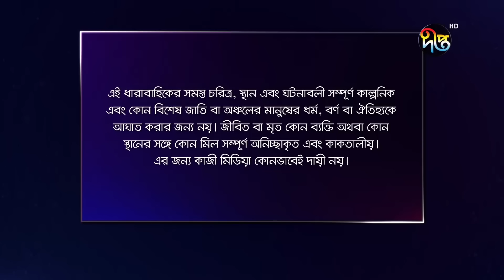Maan Obhiman | মান অভিমান | EP 1113 | Bangla Natok | Rosey Siddiqui, Shamapty Mashuq , Shibli Noman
দেখুন "মান অভিমান", প্রতিদিন সন্ধ্যা ৭টায় দীপ্ত টিভিতে এবং ০৮:০০ টায় দীপ্ত ইউটিউবে

Deepto TV address:
7/A/GA Tejgaon Industrial Area, Dhaka 1208, BANGLADESH